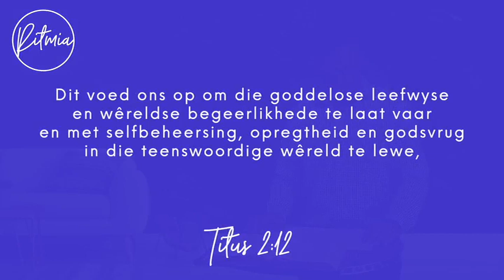10 Mei 2023 | Ritmia Oordenking